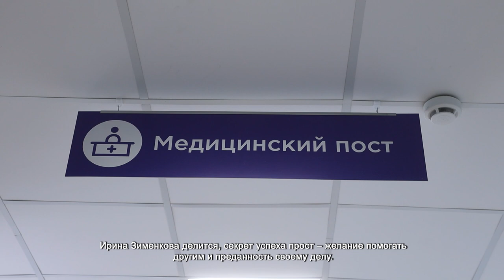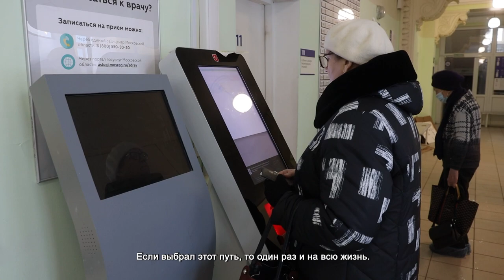В ХИМКАХ НАГРАДИЛИ ТЕРАПЕВТА ЗА ДОБРОСОВЕСТНЫЙ МНОГОЛЕТНИЙ ТРУД